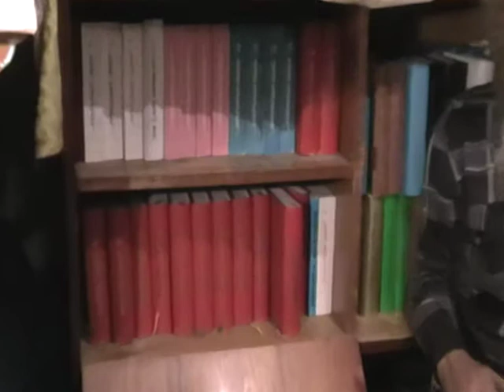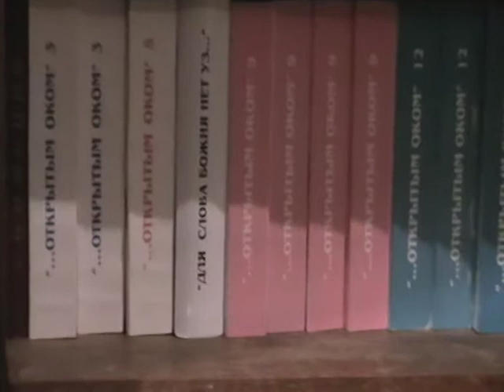Евангелие от Матфея Мф.26:30- Мф.26:41 с толкованием блаженного Феофилакта